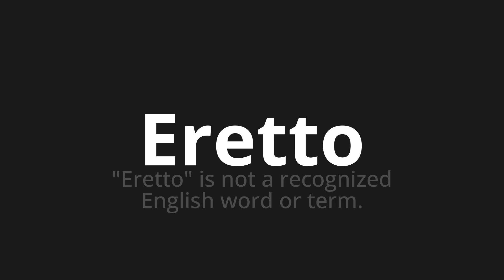How to pronounce Eretto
Master the Pronunciation of 'Eretto Which means erect' - which means : "Erected" is not a recognized English word or term. 📝 with @PizzaPronunciation 🎓🗣️ - [Your Guide to Italian]

Learn to pronounce 'Eretto' perfectly in Italian with our easy and engaging tutorial by @PizzaPronunciation! 📖📽️ In this comprehensive video, we provide you with native speaker examples 🗣️👂 and phonetic breakdowns 🎵 to ensure you get the pronunciation just right.

How to say Erect in Italian